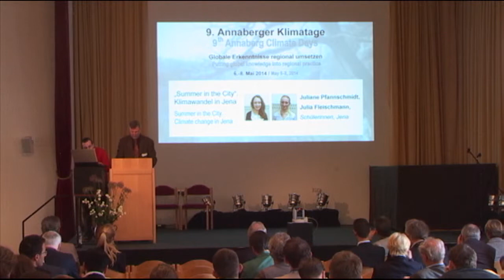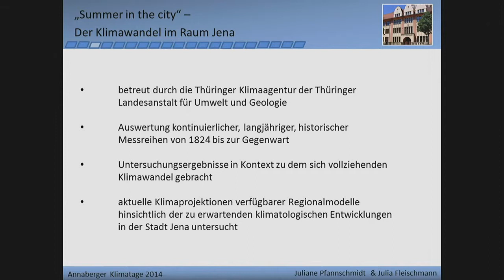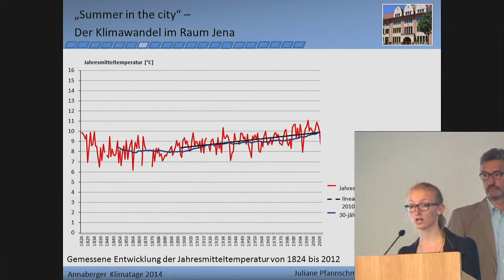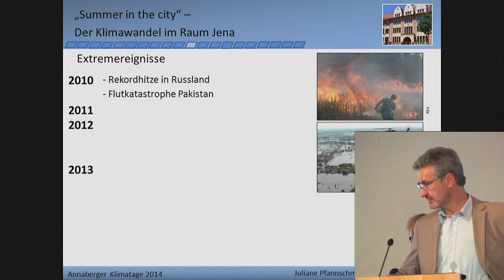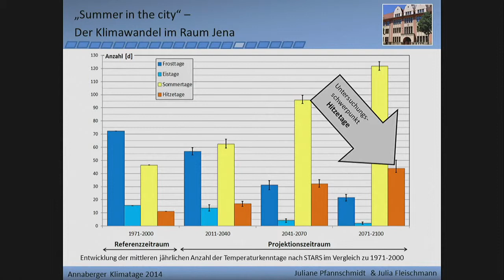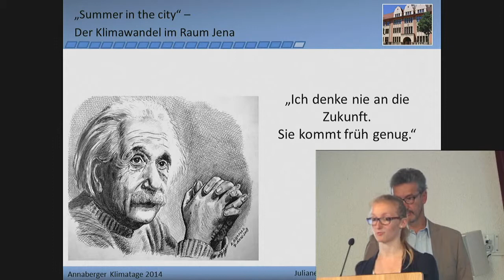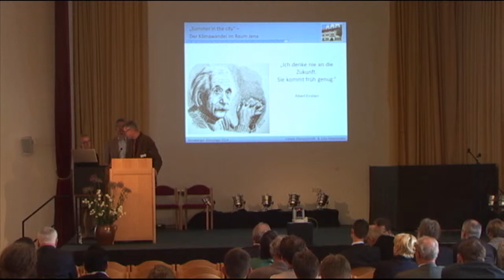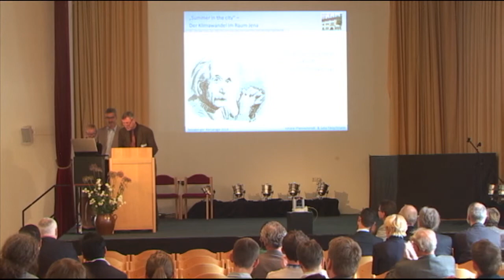Julia Fleischmann (Abiturientin Jena) - 9. Annaberger Klimatage 2014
Thema: "Summer in the City". Klimawandel in Jena

Referent: Julia Fleischmann (Abiturientin, Jena)